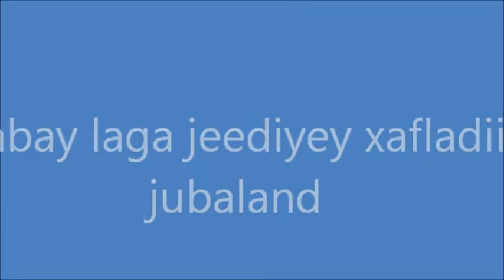Xafladii jubaland ee seattle washington iyo gabayo laga tiriyey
somali voice tv